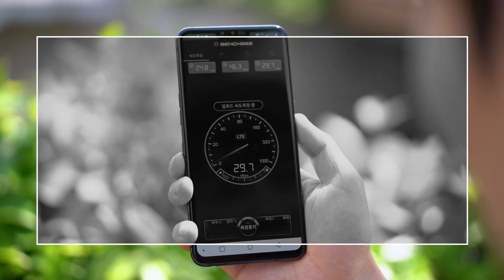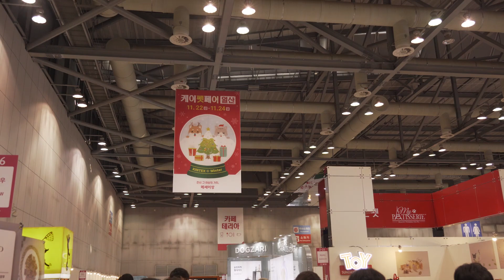[특집]송아와 함께 2019 케이펫 페어 보러가요! - 4부 -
안녕하세요 더기어 송아예요~

오늘은 강아지 악세서리에 대해

소개를 드리려고 해요

더불어 악세서리 사용법 및

반려견을 키우시는 분들이

알고계시면 좋을 상식들도

다뤄봤으니

궁굼하신분들은 영상 GO GO !!

◆ 진행 : 윤송아
◆ 제작 : 김기태PD